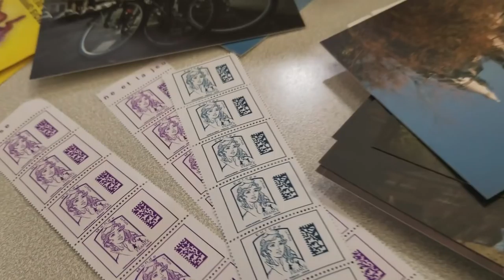How to Find a Literary Agent - the Agent Hunt and EVEN MORE Snow in Paris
Not only did it snow even more in Paris, but it looks like it's going to stick. As for finding a literary agent - my friend Jane Friedman is probably the number one go-to for writing queries, synopses, and the rest

This is a really handy thread for do's and don'ts when querying agents too